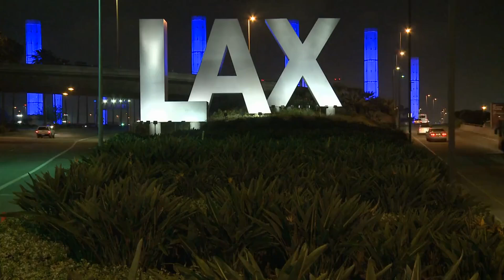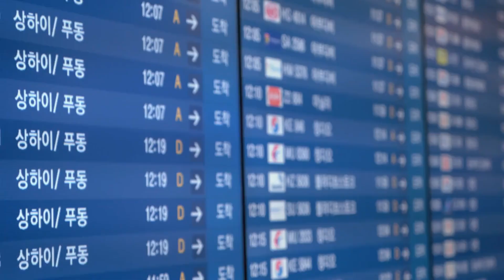The World's Busiest Airports Ranked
▶️ Top Busiest Airports You Should Know About in the US!